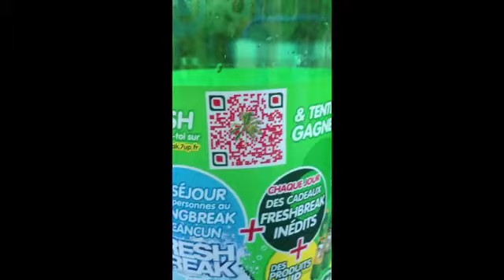Dag 2-3 i Frankrig